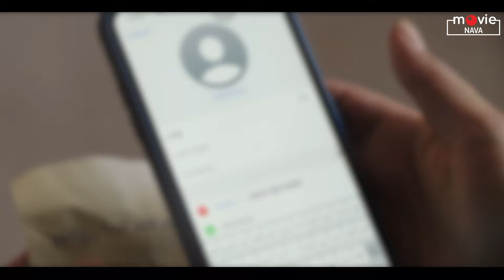محسن کیایی و شبنم مقدمی در موزیک ویدیو موی آغشته به شب - هادی فیض آبادی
موزیک: مسعود پاد
ترانه سرا: حمید دهقان
خواننده: هادی فیض آبادی

هادی فیض‌آبادی فراهانی فارغ التحصیل رشته مدیریت بازرگانی است.
وی نزد محمد عشاق، فریباداوودی، مظفرشفیعی، احمدخان ابراهیمی، علیرضا پورامید، حمید رضا نوربخش و شریف لطفی اصول ومبانی موسیقی و آواز را فراگرفت. وی سر پرست و موسس گروه موسیقی بـام میباشد و آلبوم های «آسمان مهتاب» به آهنگسازی کاوه سروریان، تاهمیشه اثر پویان رمضانی، زمستان اثر استاد حمید متبسم وهمراهی استاد فریبا داوودی (در دست انتشار) همکاری و ایفای نقش در اپرای عروسکی حافظ و سعدی و… آلبوم‌های منتشر شده‌ی اوست.
آسمان همه در تن تو
دريا
موجي شد در دامن تو
يك زمين همه در پس من
هرجا
چون صبا پي مأمن تو
اي ز وصفت مرده زمان
هر مژه يك تير و كمان
موي تو آغشته به شب
روي تو خورشيد نهان
من همه تو،غم تو به خدا
من به كجا، دل تو به كجا
كي بشود كه رسم به تو من؟
تا كه بدانم معني ما
پيله را بشكن پروانه ي من
پر بزن به سر بام خانه ي من
سوي من تو بيا باشد كه رسد
نور مه همه شب در كاشانه ي من
ميزنم خود را به دري
تا جويم از تو اثري
تا كه دوايم را بدهي
با نگهي غم دل ببري
اي كه زمين همه پهنه ي تو
اي كه زمان در پنجه ي تو
رو بنما كه كشي همه خلق
كشته همه زان صحنه تو

Lyric: Hamid Dehghan
Singer: Hadi Feiz Abadi

Hadi Faizabadi Farahani is a graduate of business management.
He learned the principles and basics of music and singing from Mohammad Oshaq, Fariba Davoudi, Mozafar Shafiei, Ahmad Khan Ebrahimi, Alireza Pouromid, Hamid Reza Nourbakhsh and Sharif Lotfi. He is the leader and founder of Bam Music Group and the albums "Asman Mahtab" composed by Kaveh Sarvarian, Ta Hmisheh by Pouyan Ramezani, Zemestan by Hamid Motabasem and accompanied by Fariba Davoudi (in progress) are collaborations and roles in the puppet operas of Hafez and Saadi and... his published albums.